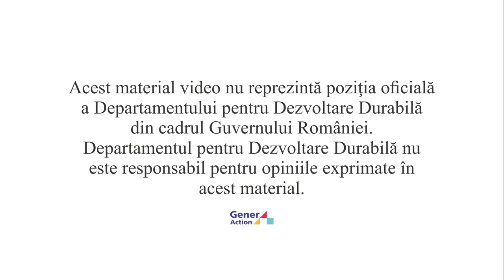GenerActionTalks -- Despre risipa alimentara cu Gabriel Sescu (Federatia Bancilor pentru Alimente)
GenerAction Talks este un podcast filmat pe diverse teme din universul dezvoltarii durabile.

Invitatul editiei este Gabriel Sescu (presedinte al Federatiei Bancilor pentru Alimente din Romania), intr-o discutie pe teme de reducere a risipei alimentare.

Seria de podcasturi este realizata de catre Centrul pentru Resurse Civice si sustinuta de catre Departamentul pentru Dezvoltare Durabila.

Gazde: Cosmin Bârzan și Ciprian Lepădatu